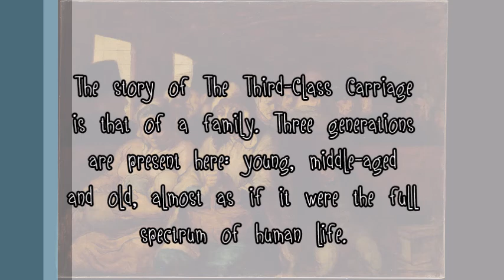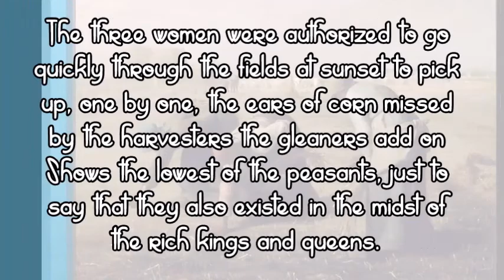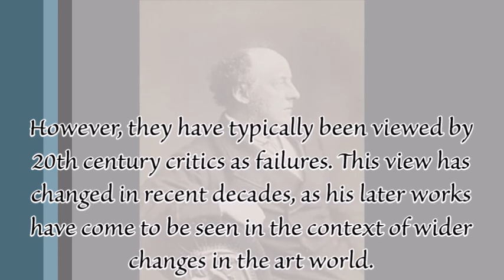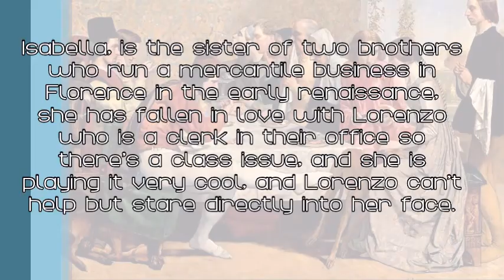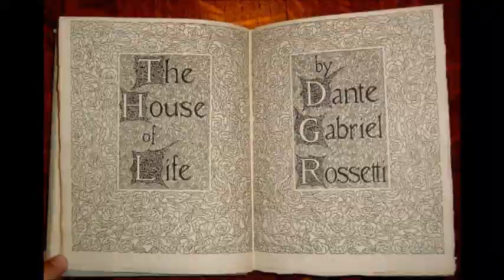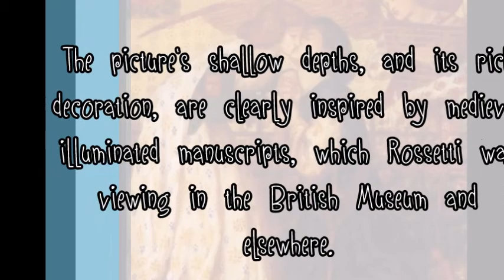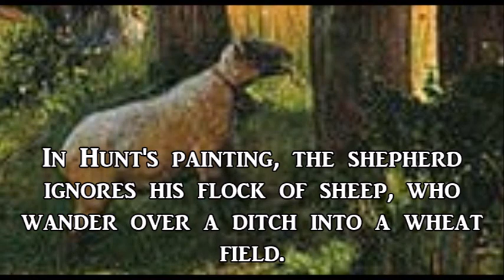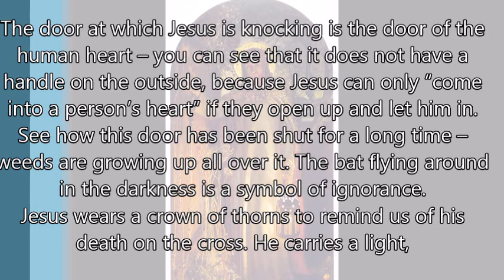Realism and Pre Raphaelites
MAS 10 - A82
Group 13
Lopez, Czharina Zaira P.
Dela Cruz, Sheanne danielle C.